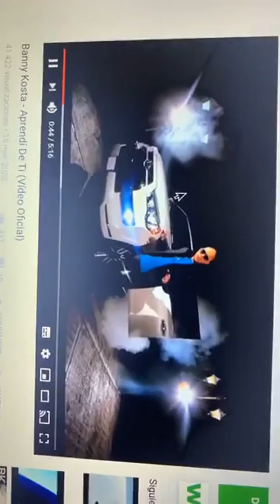Idolos en 40tena. Episodio 4. Banny Kosta. Rescatando a un soldado caído...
Banny Kosta "El Salsero de la Pasión" Compartió un rato ameno y agradable con el gran @elvicpabon
Hablaron de sus inicios y hasta como ayudo a un soldado caído con su pareja...